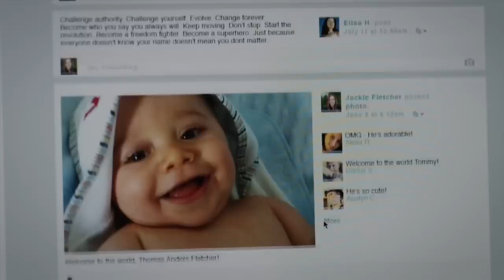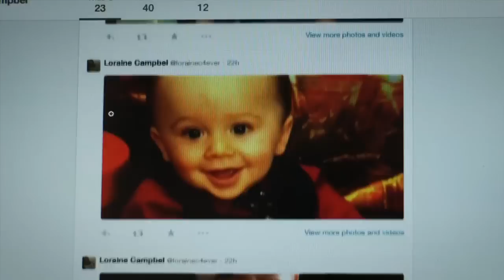Cyber Case - Official Trailer - MarVista Entertainment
Can social media help find her brother?

While Isabel is babysitting her three-year-old half brother Tommy at the park, the unthinkable happens: she takes her eyes off of him for only a moment, and he vanishes. Losing Tommy creates a rift between Isabel and her parents, made worse with the revelation that the photos at the park that she posted led the kidnapper to him. Isabel launches her own investigation by tracking geo-tags, starting a game of virtual cat and mouse as Isabel tries desperately to save Tommy before he’s lost forever.

Cast: Brooke Butler, Natalia Livingston, David Chokachi,  Wolfgang Bodison